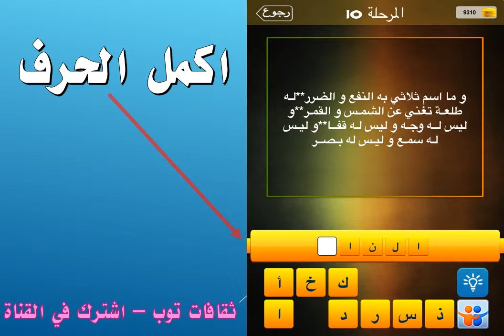ما اسم ثلاثي به النفع والضرر له طلعة تغني عن الشمس والقمر وليس له وجه وليس له قفا وليس له سمع و